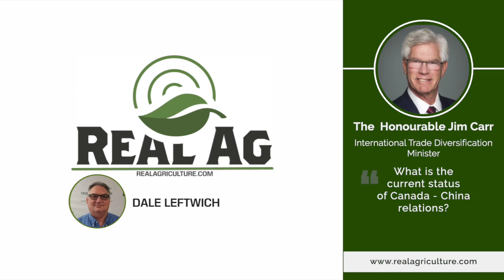Carr says canola trade problem is a technical issue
“We are pressing Chinese officials to show us samples of the canola that would indicate there’s a problem, so far that has not materialized.”

Canadian Minister of International Trade Diversification Jim Carr made the final stop of a cross-Canada tour with trade commissioners from Global Affairs Canada at Saskatoon.